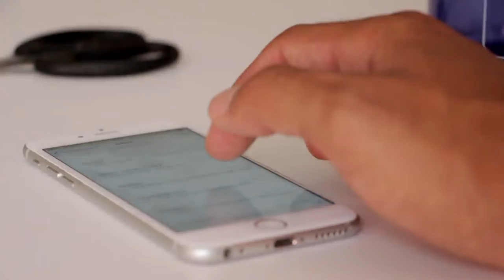Apple Iphone 6 103